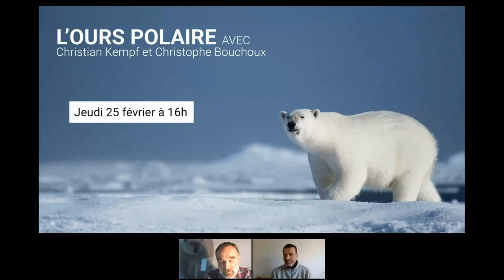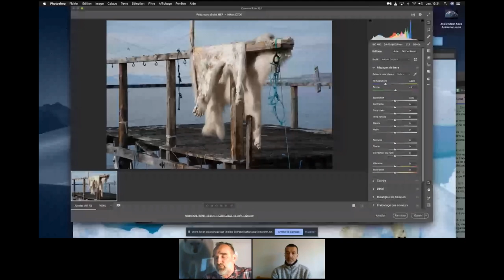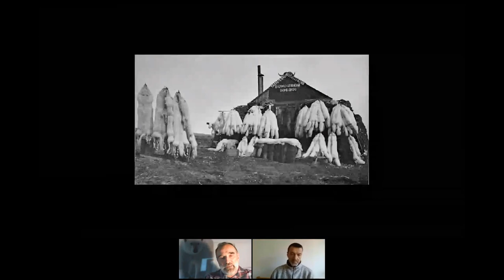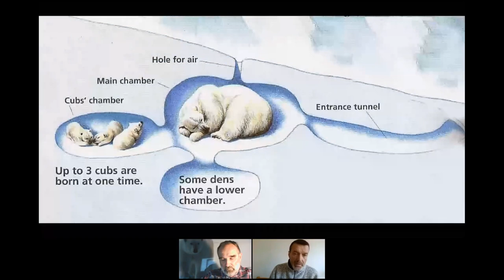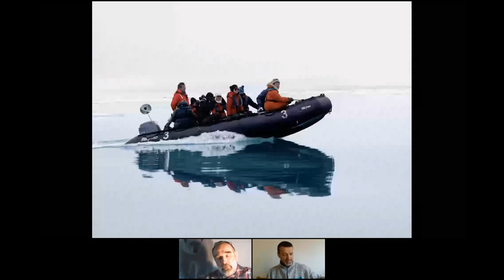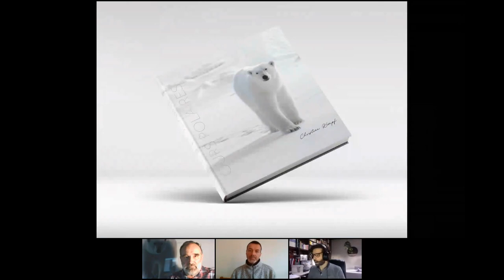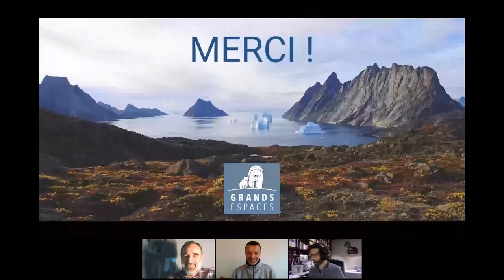Web Conférence : OURS POLAIRES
Découvrez ou re découvrez notre web conférence Ours Polaires, présentée par Christian Kempf et Christophe Bouchoux